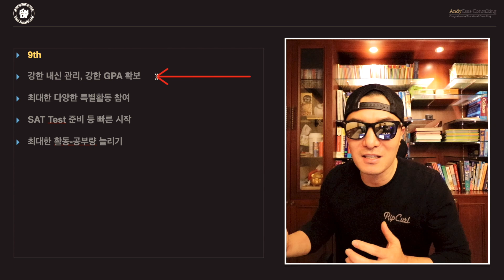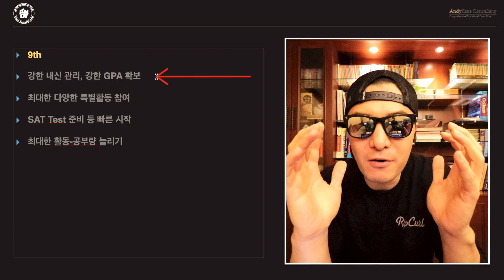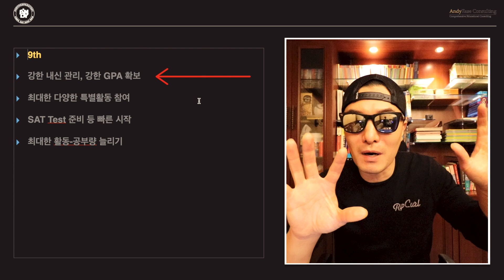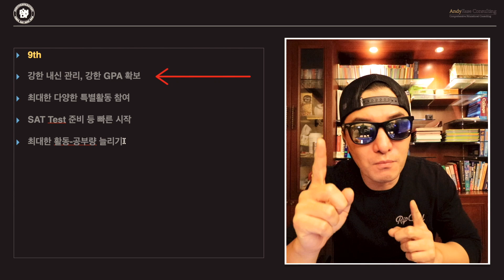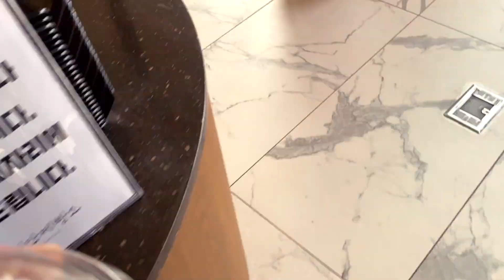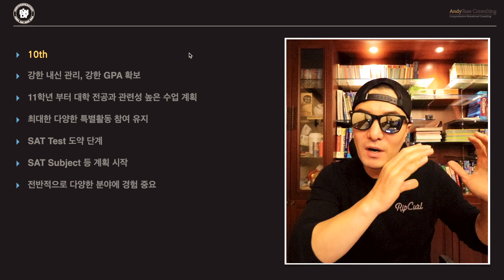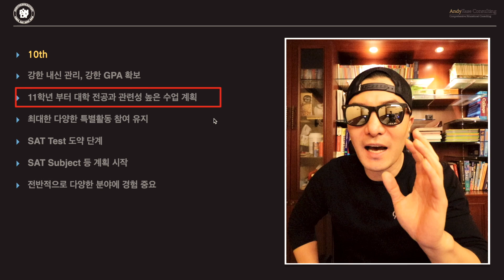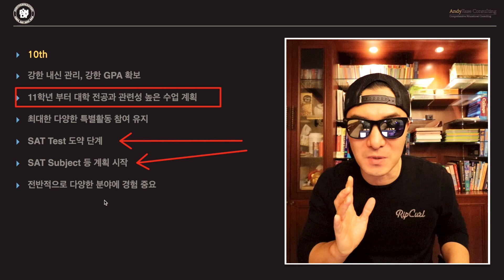외국인학교 해외고 9~10학년 계획서 / 미국 명문대 준비 과정 1단계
[앤디쌤] 예전 유튜브 초창기때 비슷한 내용으로 찍었지만 2년후 다시 여러분들께 내용에 더 살을 붙여서 보여드리려고 합니다. 가장 인기가 많았던 내용중에 하나인데요 9학년 ~ 12학년 로드맵, 준비과정에 대한 설명입니다. 오늘은 9학년,10학년에 학교생활,GPA,sat test에 관한 조언들을 해드리려고 하는데요 이 두개 학년에 해당되는 학생이나 아직 되기전 학생들이라면 지금부터라도 미국대입을 위해 철저히 준비해봅시다!!

[앤디프랩] 9~12학년 준비과정 그 첫번째 시간인 9학년,10학년 내용입니다. 이때는 학교생활은 어떤식으로 해야 하고 test준비들은 어떻게 해야 좋을지 궁금한 학생분들 많으시죠? 학부모님들도 잘 보셨다가 아이 학년에 맞게 잘 준비하셨으면 합니다 ~ 하지만 지금 영상 내용이 미국대입을 위해 꼭 절대적인건 아니니까 참고용으로만 봐주세요^^